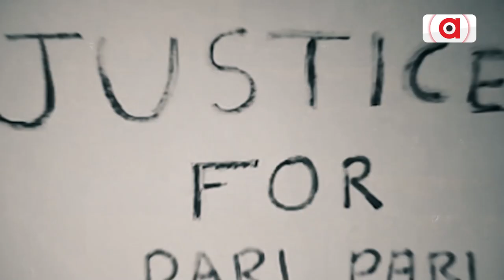ଇଆଡେ ଆସ... ଇଆଡେ ଆସ...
ଦେଉଳିଆ ଗଦା ମାରି ଥୁଆ ହୋଇଛି ଚାଉଳି ସୁଖୁଆ ଆଉ ପଥରମୁଣ୍ଡି । ଦେଖାଣାହାରିଙ୍କ ନିଜ ପାଖକୁ ଟାଣି ଆଣୁଛି ଏହି ସୁଖୁଆ ପସରା । ଏପଟେ ଶୂନ୍ୟରେ ଦଉଡିରେ ଓହଳିଛି ଇଲିସ । ଆଖି ତରାଟି ମରିପଡିଛି ବାଲିକୋକଲି, ମଡିଆଫୁଲ, ଖଇଙ୍ଗା ଆଉ ଚିଙ୍ଗୁଡିବି ଆଇଁଶଖିଆଙ୍କୁ ଆଖି ମାରୁଛନ୍ତି ।